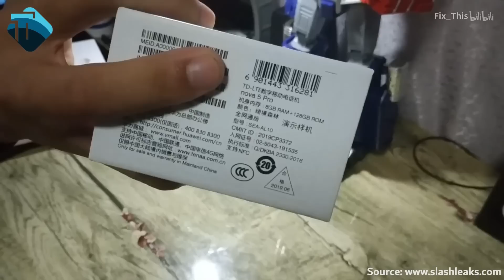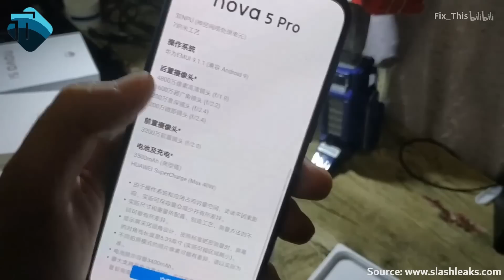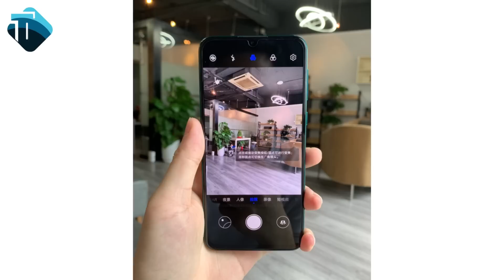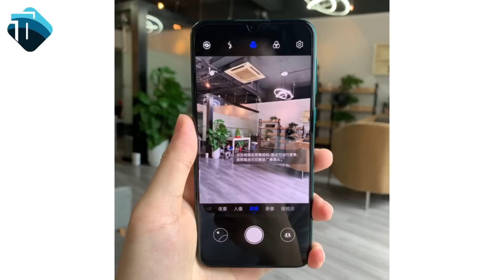Huawei Nova 5 Pro Unboxing - Classy Look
Huawei Nove 5 series smartphones launch is happening today in China, but we have Huawei Nova 5 Pro Unboxing video here through leaks before the Official Huawei Nova 5 release date, Huawei Nova 5 Pro specs and Price also going to be very aggressive.

SUPPORT. !